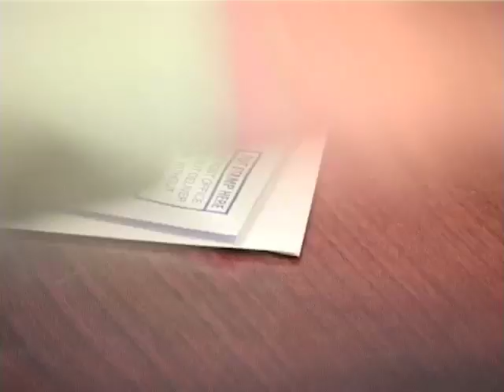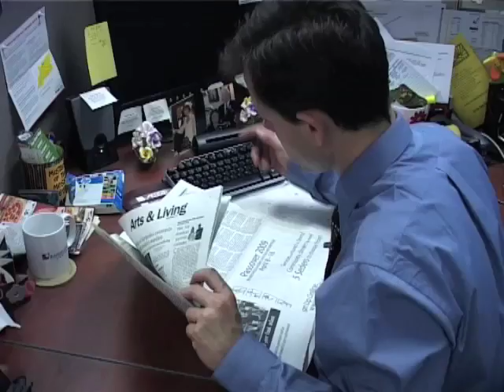Grrrrrr! (Or, That Guy At The Gym)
There's that guy at the gym, you know the one.  He grunts, moans, and makes a big production out of everything.  Ever think that maybe it's not just at the gym?

Written & Directed by Chris Valenti

CAST
Bob Levitan
Chris Valenti
Steve Pellegren
Ringo Matchinga

Director of Photography: Eric Williams